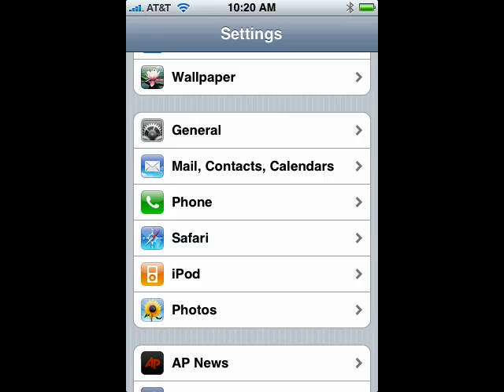How to turn on Call Forwarding on your iPhone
Your iPhone is a full-featured device. From playing music to answering calls, it's always ready. And, if you need to
forward your calls to another number your iPhone can do that too! A Internet tutorial by butterscotch.com.